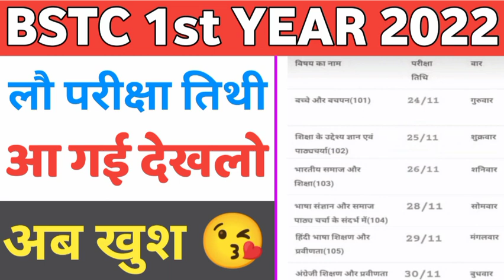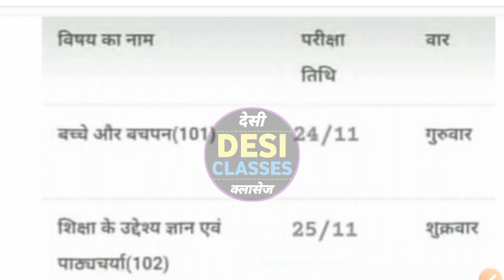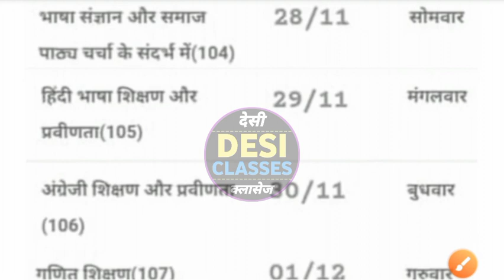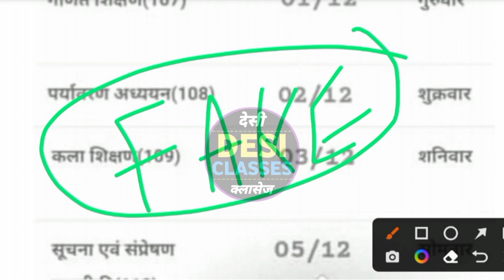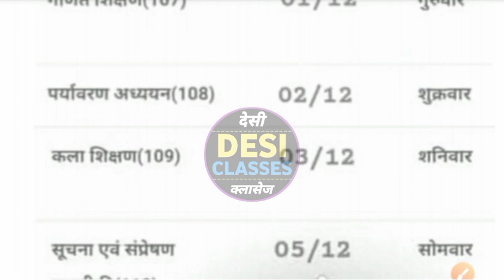Bstc 1st Year Exam Date 2022 |Bstc 1st Year परीक्षा तिथी 2022 | Bstc First Year Exam Date 2022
bstc first year latest news
bstc 1st year latest news
bstc first year latest news 2022
bstc 1st year latest news 2022
bstc first year 2022 latest news
bstc 1st year 2022 latest news
bstc first year notification
bstc 1st year notification
bstc first year notification 2022
bstc 1st year notification 2022
bstc first year 2022 notification
bstc 1st year 2022 notification
bstc 1st year internship
bstc 1st year internship 2022
bstc 1st year 2022 internship
bstc 1st year internship 2023
bstc 1st year 2023 internship
bstc internship 1st year
bstc internship 1st year 2022
bstc internship 2022 1st year
bstc 2022 internship 1st year
bstc internship 1st year 2023
bstc internship 2023 1st year
bstc 2023 internship 1st year
bstc first year internship
bstc first year internship 2022
bstc first year 2022 internship
bstc first year internship 2023
bstc first year 2023 internship
bstc internship first year
bstc internship first year 2022
bstc internship 2022 first year
bstc 2022 internship first year
bstc internship first year 2023
bstc internship 2023 first year
bstc 2023 internship first year
Bstc First Year Exam Date
Bstc First Year Exam Date 2022
Bstc First Year 2022 Exam Date
Bstc 1st Year Exam Date
Bstc 1st Year Exam Date 2022
Bstc 1st Year 2022 Exam Date

bstc 2nd year latest news
bstc second year latest news
bstc 2nd year latest news 2022
bstc second year latest news 2022
bstc 2nd year 2022 latest news
bstc second year 2022 latest news
bstc 2nd year notification
bstc second year notification
bstc 2nd year notification 2022
bstc second year notification 2022
bstc 2nd year 2022 notification
bstc second year 2022 notification
bstc internship
Bstc Second Year Exam Date
Bstc Second Year Exam Date 2022
Bstc Second Year 2022 Exam Date
Bstc 2nd Year Admit Card
Bstc 2nd Year Admit Card 2022
Bstc 2nd Year 2022 Admit Card
Bstc Second Year Admit Card
Bstc Second Year Admit Card 2022
Bstc Second Year 2022 Admit Card
Bstc 2nd Year Exam home dist.me ya
college me
college me
college me 2022
college me 2022
Bstc 2nd Year 2022 Exam home dist.me ya
college me
college me
Bstc Second Year Exam home dist.me ya
college me
college me
college me 2022
college me 2022
Bstc Second Year 2022 home dist.me ya
college me Date
college me date